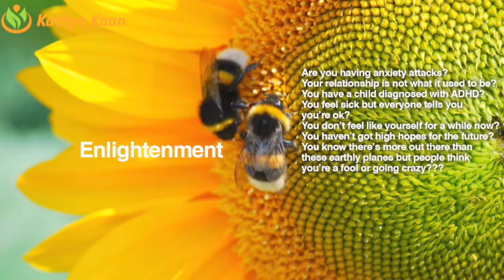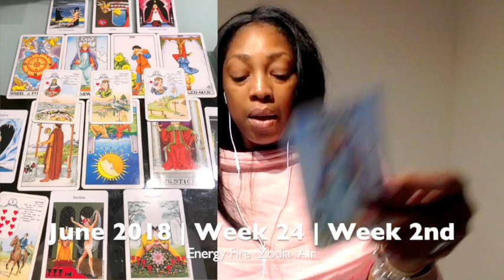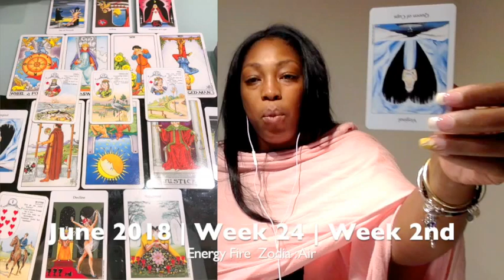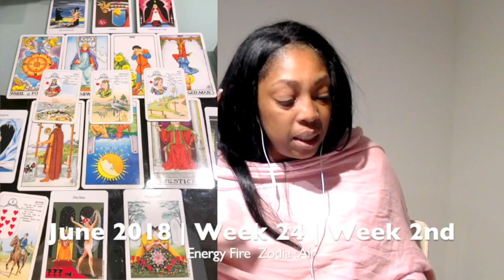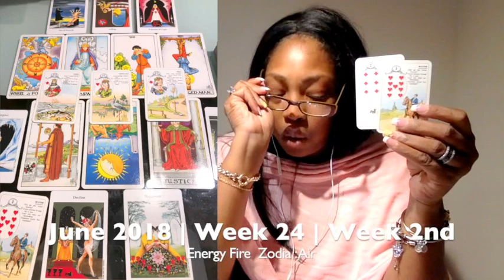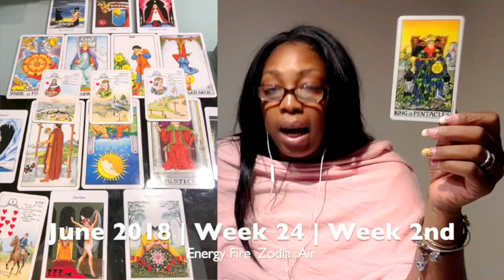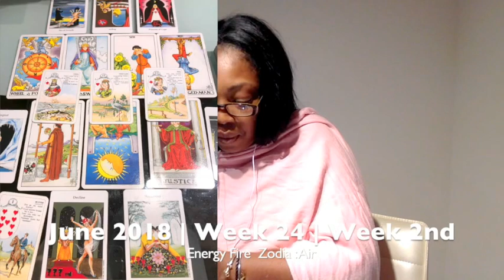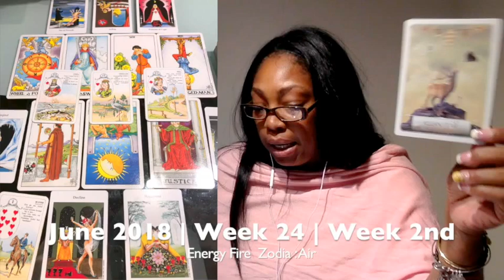PISCES Weekly Psychic Tarot Reading | Horoscope | Week 24 | JUNE 11 -17